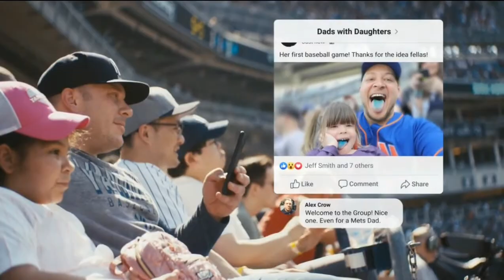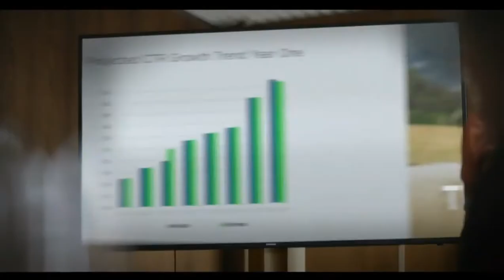2019 Commercials Vol. 149 (FOX - September 22)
Disney+ (pre-release) commercial

Loreal Paris - Lash Paradise Mascara commercial

Capital One - Capital One Cafe commercial

Facebook Groups - "You Don't Know What It's Like" commercial

All State - I'm Your Cat commercial

Samsung Galaxy Note10+ commercial

Empire - The Final Season commercial

Family Guy - Emmy's skit